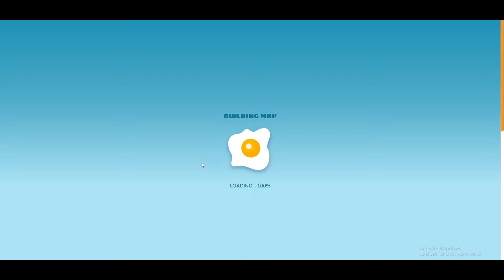Gibby's Clips in Shell Shockers (Part 2)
My Shell Shockers Clips | Part 2
yktv

Comment what your favorite clip was in the video, or what kind of clips are the coolest